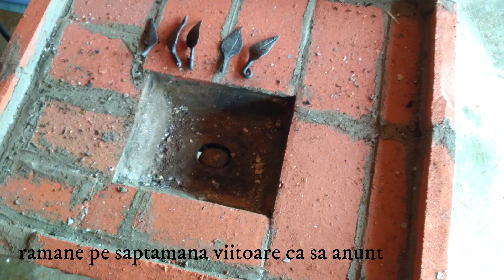ura! 6k abonati, giveaway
Va asteptam ca sa vizitati si pagina de facebook a canalului Restaurare si Reparatii:

Si nu in ultimul rand puteti ca sa participati in mod activ postand ideile si proiectele dumneavoastra pe grupul creat special : Restaurare, reconditionare, reparatii si reciclare